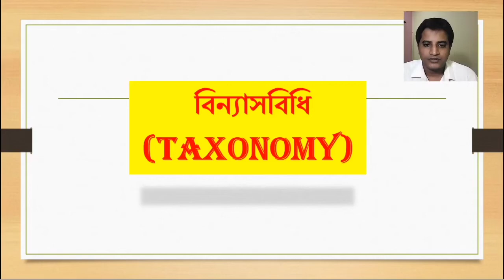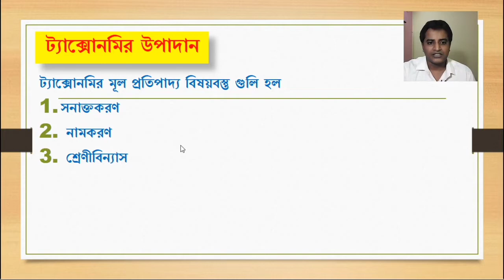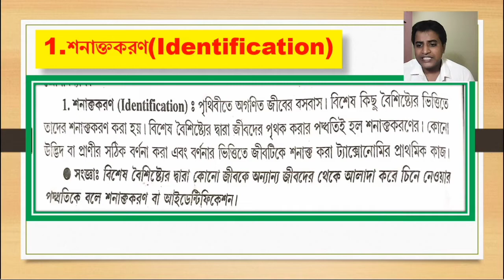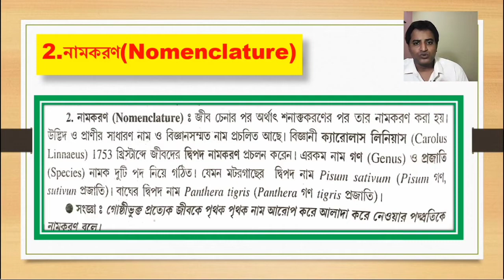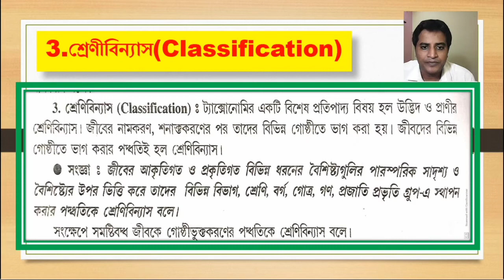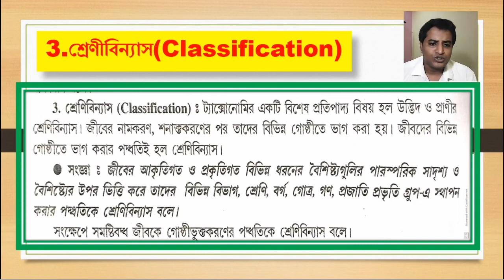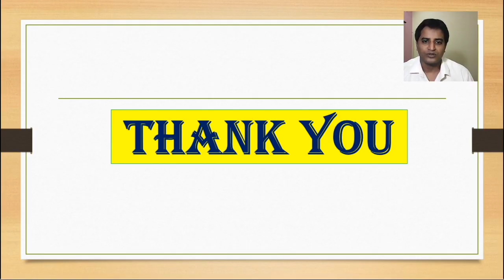Taxonomy And Systematics In Bengali For Class 11 | বিন্যাসবিধি |WBCHSE Class 11 Biology in Bengali.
বিন্যাসবিধি কি?। Class XI Taxonomy And Systematics In Bengali। WBCHSE Biology.

1.বিন্যাসবিধি বা ট্যাক্সোনমি কাকে বলে?
2.ট্যাক্সোনমির উপাদান
 সনাক্তকরণ
 নামকরণ
 শ্রেণীবিন্যাস
3. সিস্টেমেটিক্স(Systematics)
এই বিষয়ে নিয়ে আলোচনা করা হয়েছে।